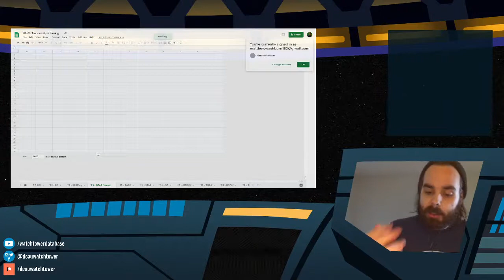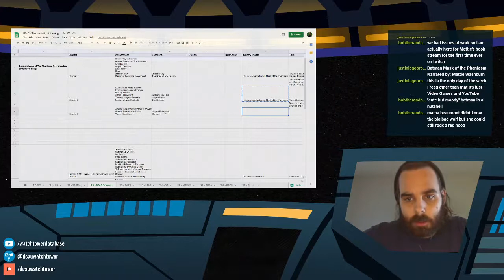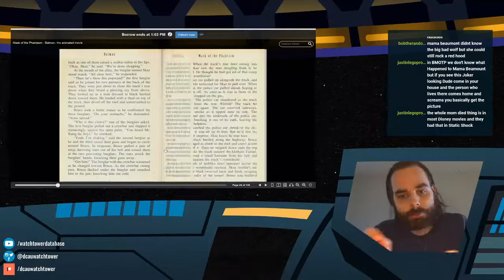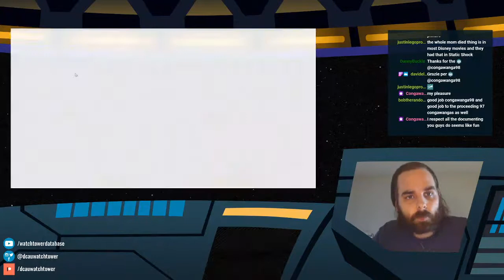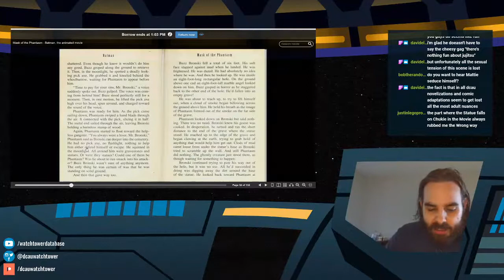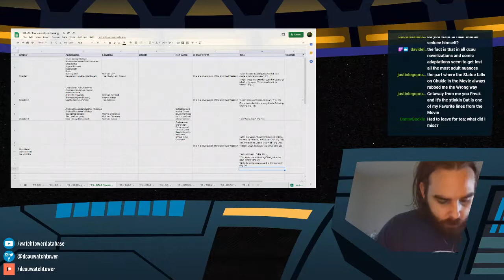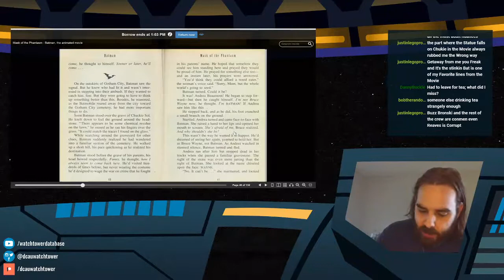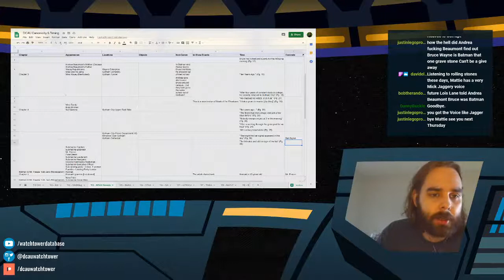BATMAN: MASK OF THE PHANTASM - A Novelization - Chapter 3-5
Read-through and canonicity breakdown of the "Batman: Mask of the Phantasm" novelization!

This week: Chapter 3-5